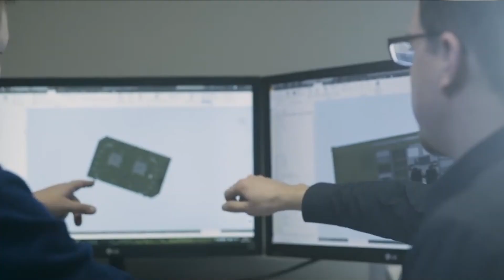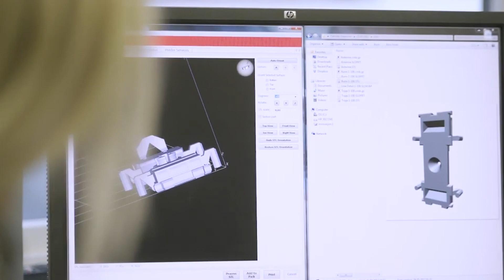Raytheon and Kongsberg's continued partnership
Additional footage: DVIDS. Usage does not imply endorsement.